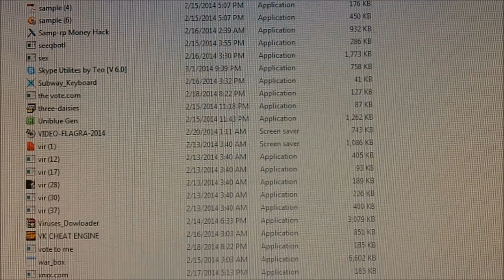ig33ku - AntiVirus Test: Kaspersky Anti-Virus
Another paid AV which I am using the 30 day trial. (2 March 2014)